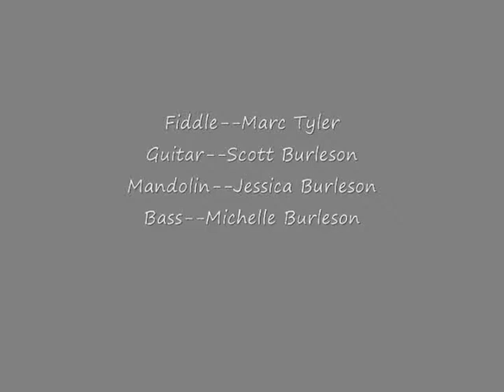Orange Blossom Special Burleson Family Band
Marc Tyler playing with us (the Burleson family) at the 2013 Harrison AR Fiddlers Convention. He was playing the song with my fiddle which he had not practised with, He didn't have his fiddle on stage at the time so he grabed mine.
(Scott Burleson Guitar player in this video)